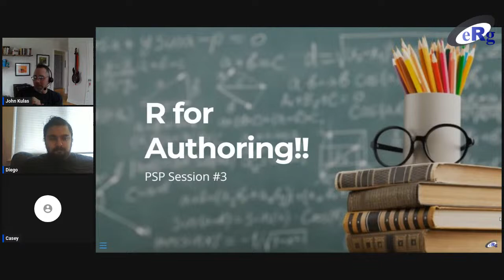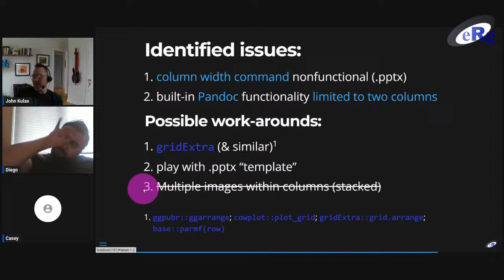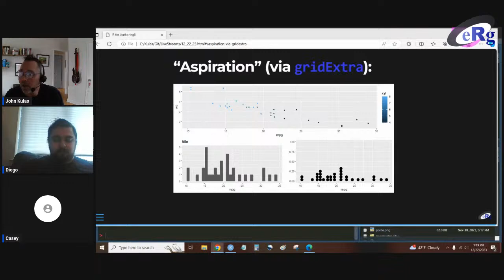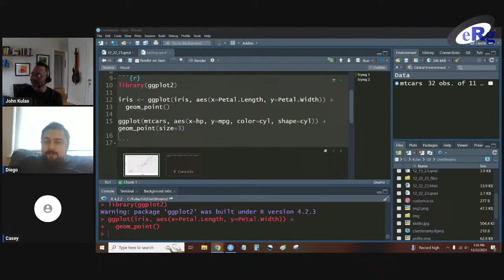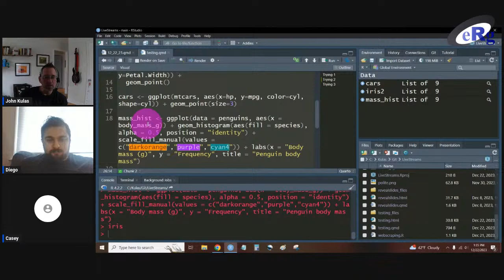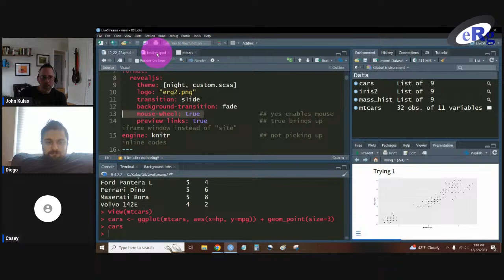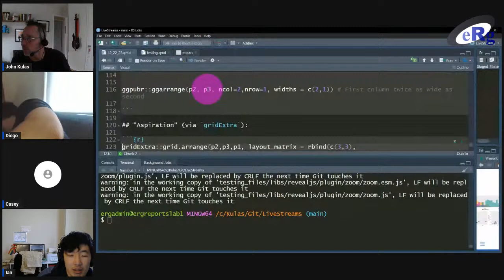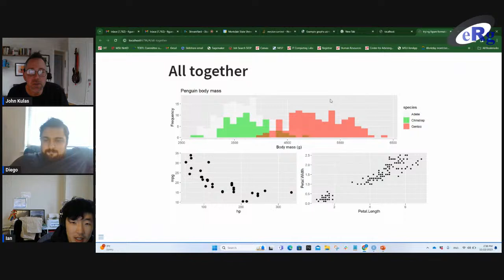R for Authoring! (PSP LiveStream #3 - PowerPoint Images)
Our problem-solving panel LiveStream session #3 will further extend the saga of bending Quarto to fit existing PowerPoint presentation slide formats. This time we'll close out the .pptx episode trilogy with some pre-determined working solutions (some derivative of a number of packages with similar capabilities: `gridExtra`, `ggpubr`, `cowplot`, etc.). Come participate and/or watch along this Friday at 2:00 Eastern!

The PSP LiveStreams are unique in being fully interactive and collaborative learning opportunities for anyone interested in authoring projects (presentations, papers, dissertations, theses, websites, technical reports) in R. Static tutorials are great, but the PSP Friday sessions are intended to involve the viewers/chat, who can participate along in solving R mysteries and also bring their own projects to the panel.

Session #3's outline:

I. Previous episode recap
II. Mastering .pptx formats via `gridExtra` & `ggpubr`
III. Shared problem-solving (chat projects)